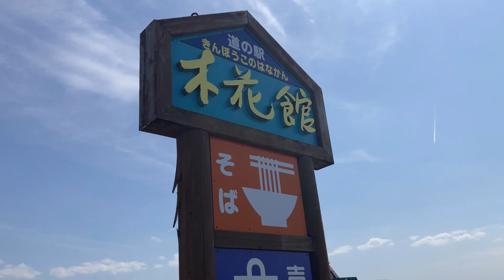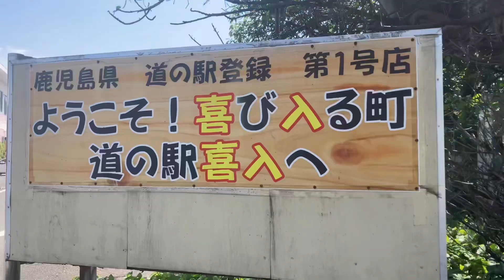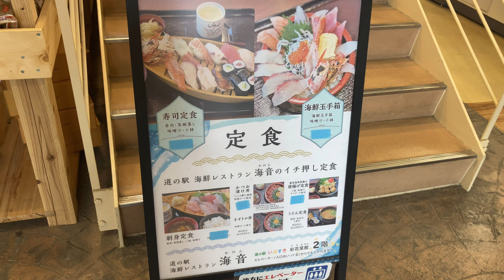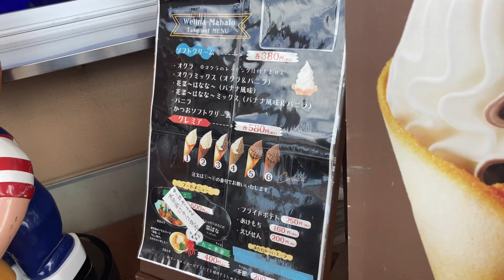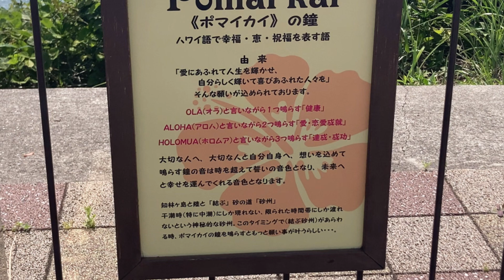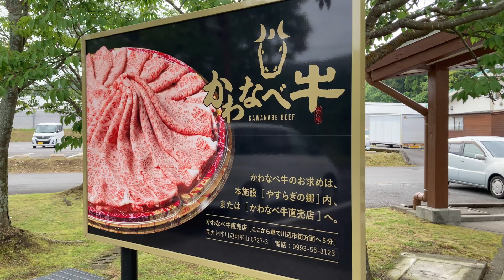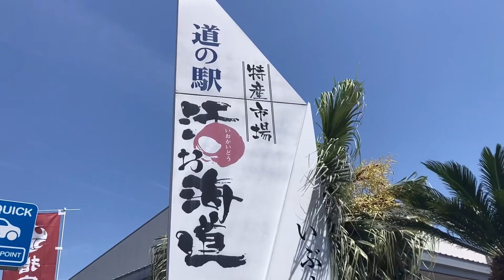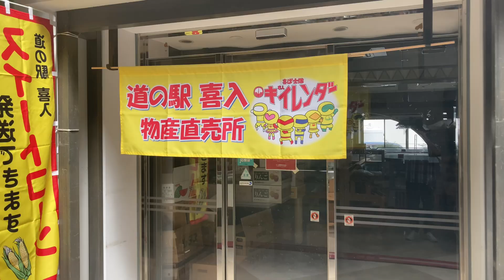【調べてみたら】意外な結果！ランキング5選…！この道の駅がトップに！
今回の動画は鹿児島県の南部､南薩地域にある､道の駅を五選ランキングで紹介致しますので是非とも最後までご視聴を宜しくお願い致します！

このチャンネルは現在…鹿児島市在住､両親が鹿児島出身の大阪生まれの鹿児島大好きアラヒィフタクシードライバーが鹿児島の色々な所や魅力を発信して行くチャンネルです❗️鹿児島の良い所を他府県出身者目線で定番スポットから超レアなスポットまで幅広く動画を上げて行きます❗️更にタクシードライバーの経験を活かして高齢者や障害の有る方などの社会的弱者の方目線での情報もお伝え致します❗️ただし…SNSスキル、動画スキルが低い為かなり低レベルの動画になる事が多々あると思いますが…徐々に改善出来るように頑張りますので

（もー観光交通オススメ動画）

他府ケンミン必見のビックリ､驚きの鹿児島ドライバーの特徴と地元ローカルルール‼️

鹿児島県内で近年右肩上がりで人口が増えている唯一の街…姶良市とは⁉️

天文館の期待を受け開業したセンテラスが半年以上過ぎ…どうなっているか？

2023年…かごしま国体の年に激変する鹿児島市内の注目スポット3選

【引用､出典､画像､参考資料】

【地図出典】

Google Earth

1968年大阪府生まれ　両親は鹿児島県出身

2,004年（平成16年）から鹿児島市在住

2014年度…鹿児島検定所持❗️